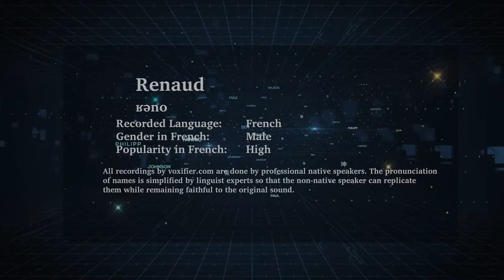How to Pronunce Renaud in French - Voxifier.com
This is the French pronunciation, gender, and phonetics recording of the name Renaud. The same name may exist in other languages with different pronunciations.